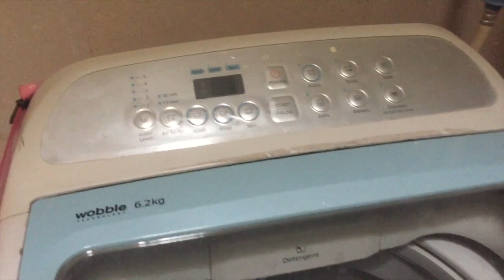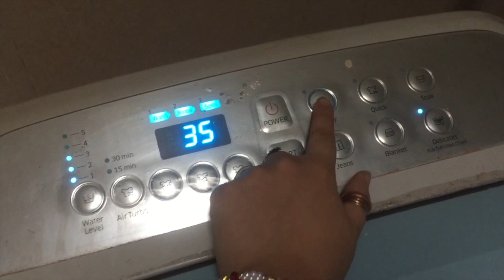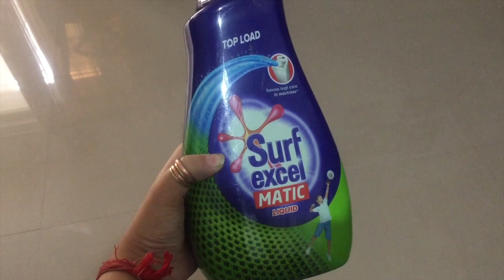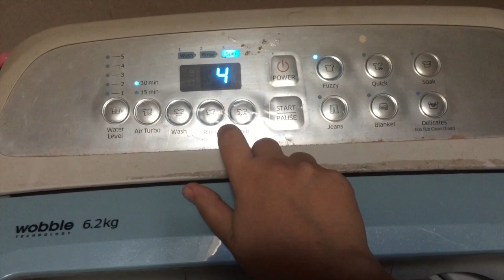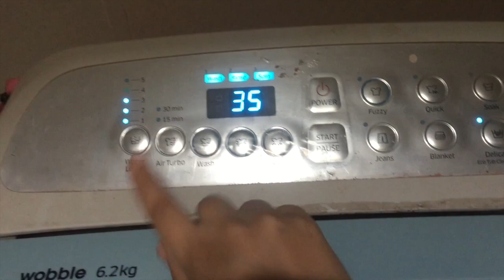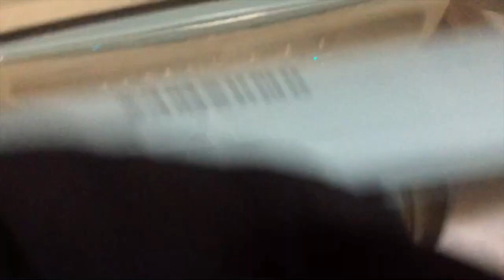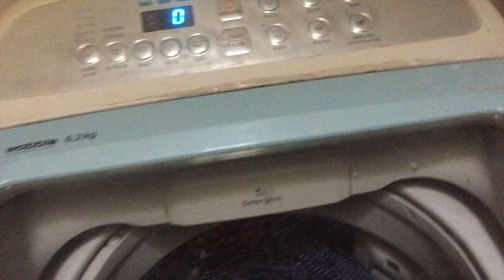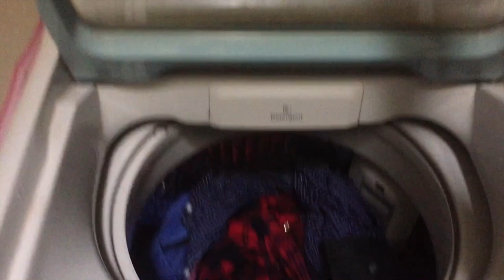HOW TO WASH CLOTHES IN FULLY - AUTOMATIC WASHING MACHINE | SAMSUNG WASHING MACHINE DEMO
you can buy from these Top 5 best washing machine options:

Samsung 6.2 kg Fully-Automatic Top Loading Washing Machine (WA62M4300HP/TL, Imperial Silver)

Samsung 6 kg Fully-Automatic Top Loading Washing Machine (WA60M4100HY/TL, Imperial Silver)

Samsung 7 kg Fully-Automatic Top Loading Washing Machine (WA70M4020HP/TL, Magnolia Plum)

Samsung 6.5 kg Fully-Automatic Top Loading Washing Machine (WA65M4010HL/TL, Star Flower Blue)

Samsung 6.2 kg Fully-Automatic Top Loading Washing Machine (WA62M4200HA/TL, Imperial Silver)

Beauty channel Indian Youtuber Lovely You-

How To Wax Eyebrows & Facial Hairs At Home With Waxing Strips Step By Step In Hindi

previous videos

Glad you found my videos on YouTube. Thanks for SUPPORTING!